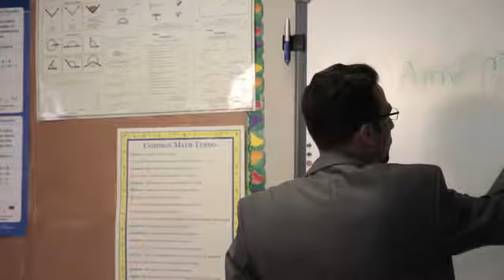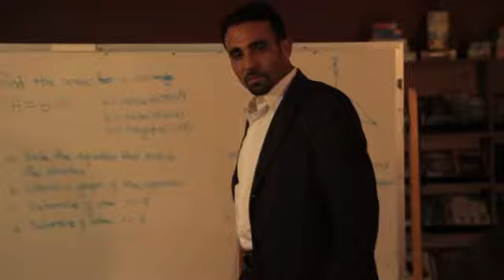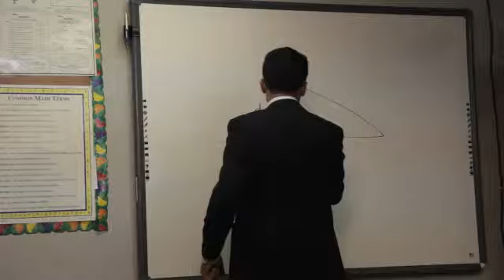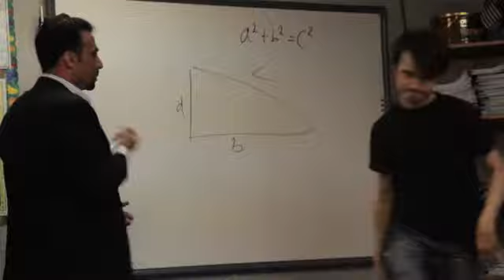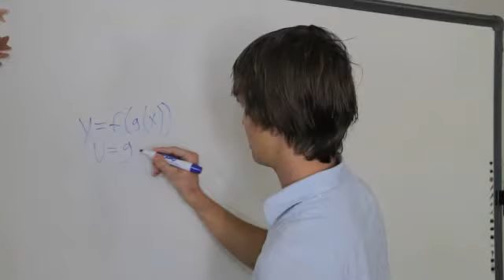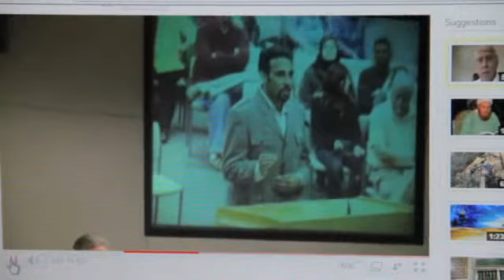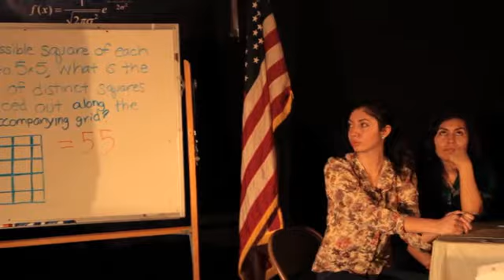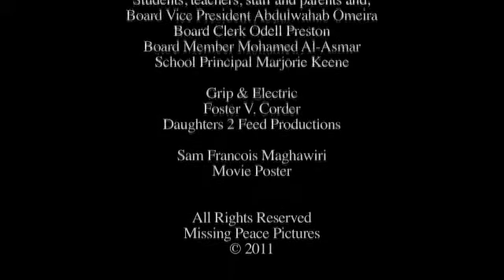Not in My Backyard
Middle-Eastern high school math teacher AMIR encounters small town prejudice when he is hired to prep the 6-student math team for a shot at the International Math Olympiad. His unlikely ally and mentor is Jewish teacher SABRA. When Amir gets involved in the local Islamic Center's quest to build a mosque, he finds his job in jeopardy and must decide whether his loyalties lie with his passion for religious freedom, or the students who have bonded to him